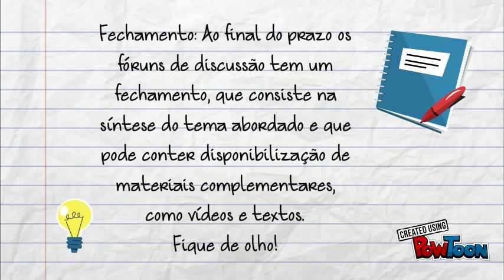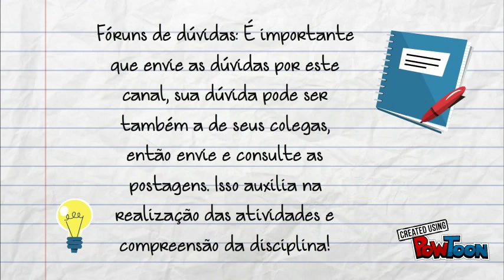Apresentação Tutora Vania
UBC-- Created using PowToon -- Free sign up -- Create animated videos and animated presentations for free.  PowToon is a free tool that allows you to develop cool animated clips and animated presentations for your website, office meeting, sales pitch, nonprofit fundraiser, product launch, video resume, or anything else you could use an animated explainer video. PowToon's animation templates help you create animated presentations and animated explainer videos from scratch.  Anyone can produce awesome animations quickly with PowToon, without the cost or hassle other professional animation services require.